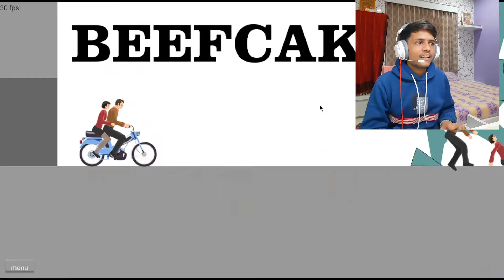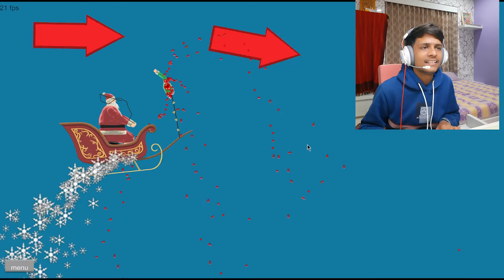FUNNIEST GAME in the WORLD [Happy Wheels 1]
In today's video we play the funniest game in the world

enjoy this vidio , see ya guys

MY PC SPECIFICAIONS::
Ak dibba jisme bhot sare games haiii .xd

MY name is gaurang , you found gameing vidios in my channal . hope you enjoy it.